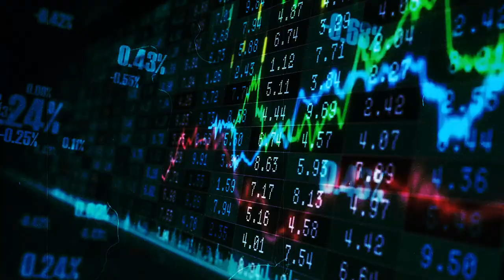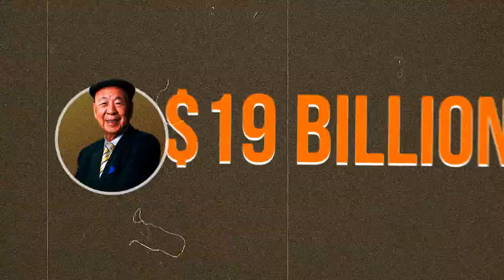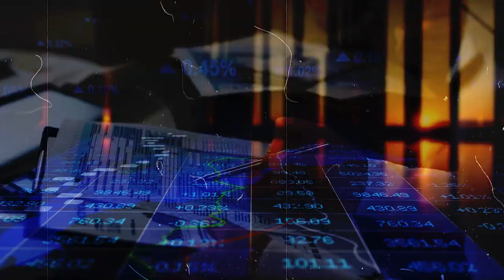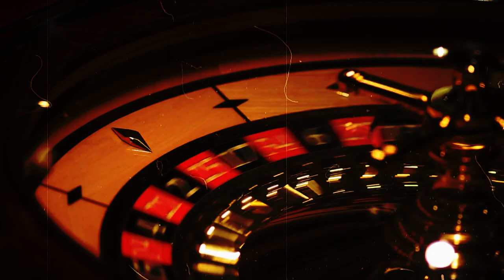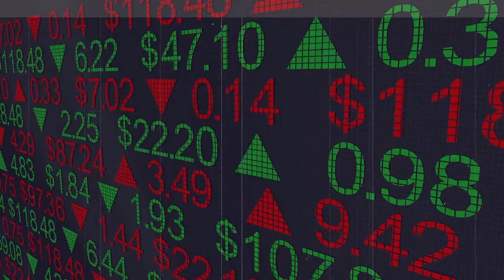These Billionaires Aren't Listed on Forbes!